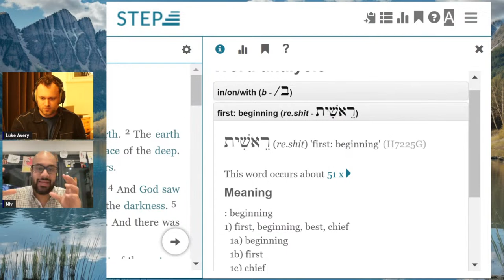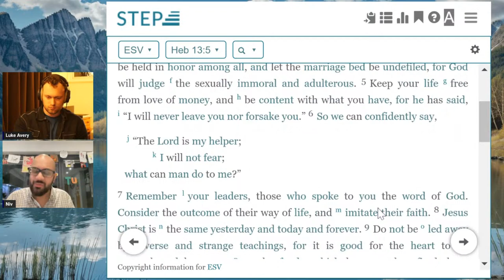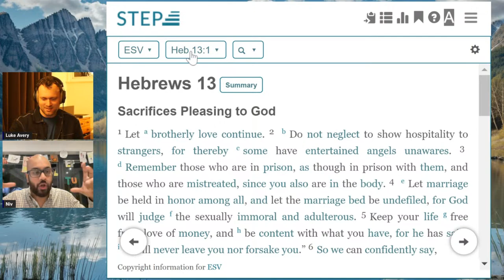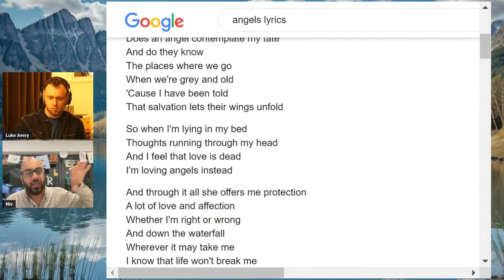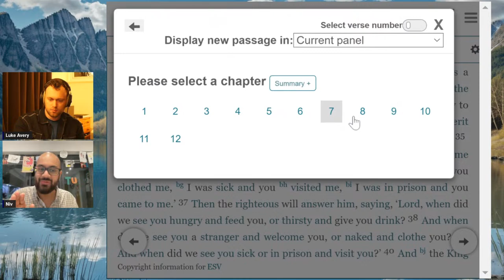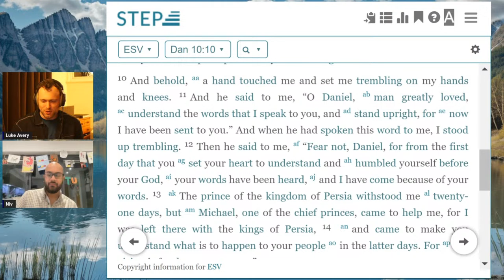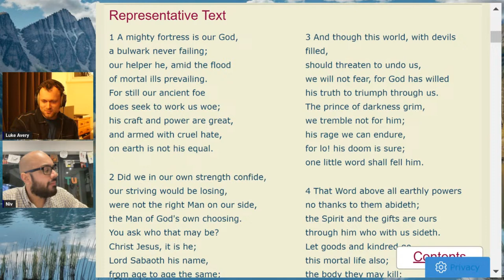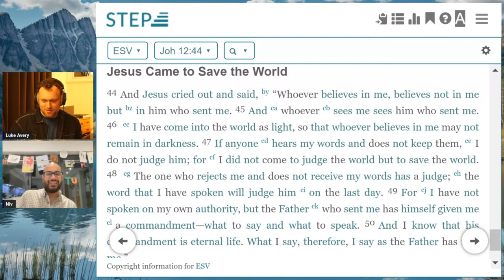Angels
New Channel!